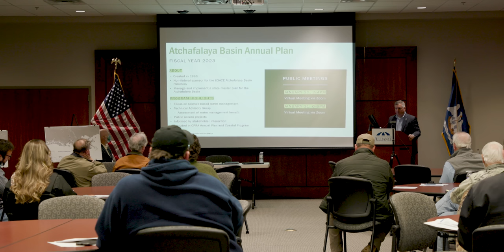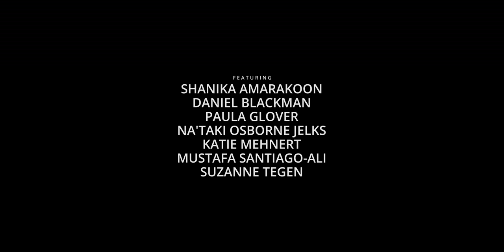We must have a just transition to net zero when fighting climate change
Achieving a just transition ensures that all communities are ushered through the energy transition on equitable footing. Do current decarbonization methods leave parts of humanity behind? Are clean technology and clean air only for the rich? What happens to communities built on fossil fuels that are being phased out? This episode takes us through the challenging journey of attaining a just transition.